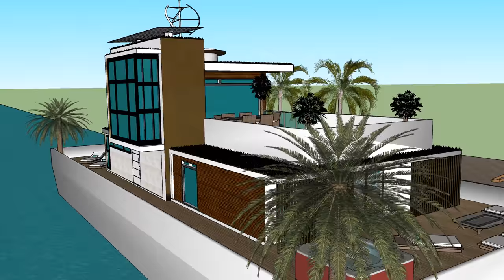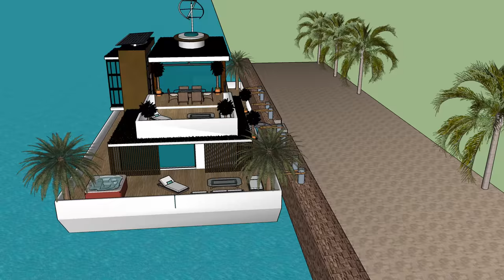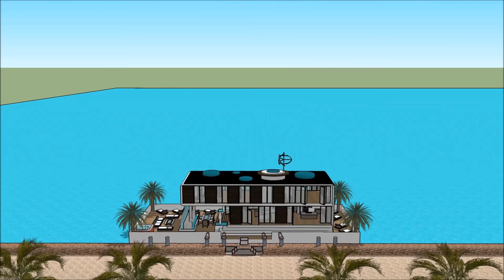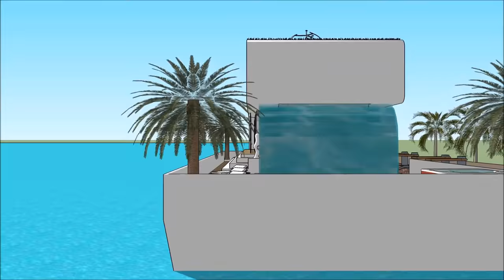Нідерланди Україна Японія Німеччина Амстердаме waterfront Яхта плавучий будинок плаваюча вілла Будин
Будинок Нідерланди Україна Японія Німеччина Амстердаме waterfront Яхта плавучий будинок плаваюча вілла Будин House створено для підтримки якості життя:

The Нідерланди Україна Японія Німеччина Амстердаме waterfront Яхта плавучий будинок плаваюча вілла Будин включає екстравагантний човен на баржу. Дизайн готовий до екстравагантного користувача, щоб орендувати баржу. Будинок

У Нідерланди Україна Японія Німеччина Амстердаме waterfront Яхта плавучий будинок плаваюча вілла Будин є три рівні плану з підвалом під ним, який складається з усіх необхідних для арендатора об'єктів.